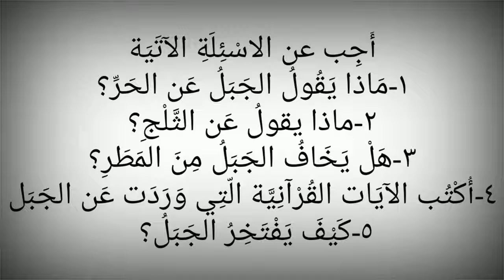ARABIC Class 8 .UNIT 1. Page 9 (الجبل يفتخر)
CBHSS Vallikunnu